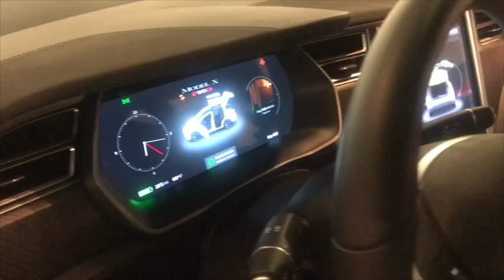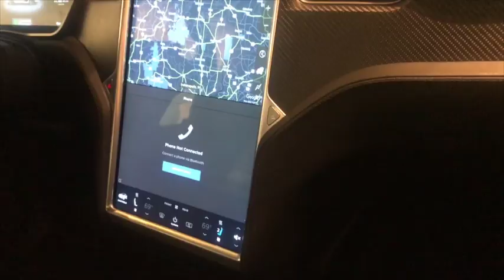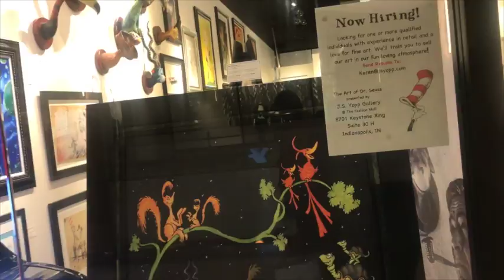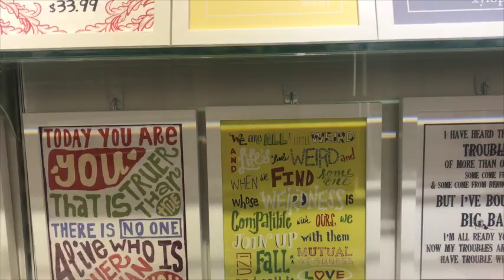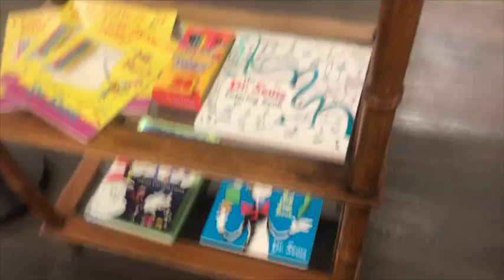Finally an Affordable Tesla $499 Sticker Price Model S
We finally found a Tesla Model we can afford!  The Model S.